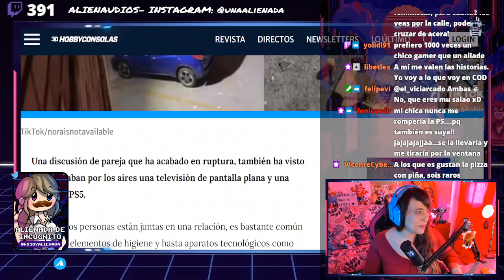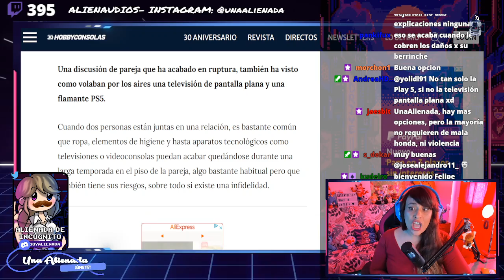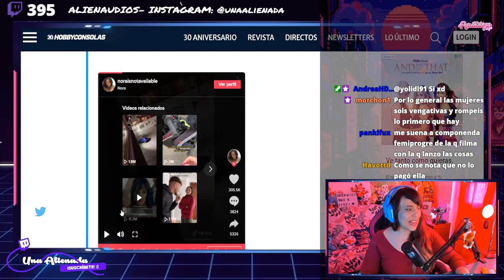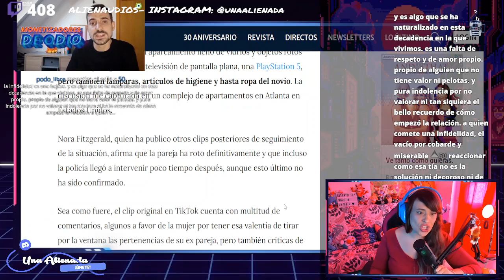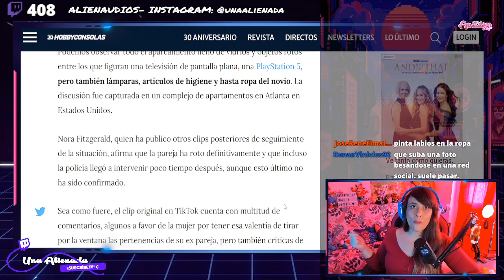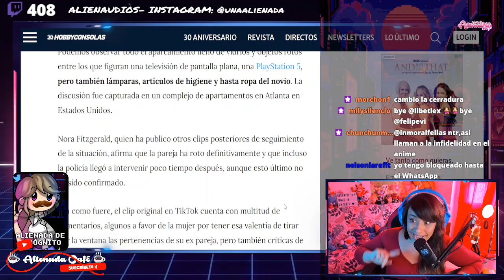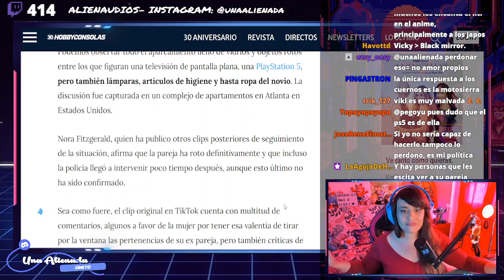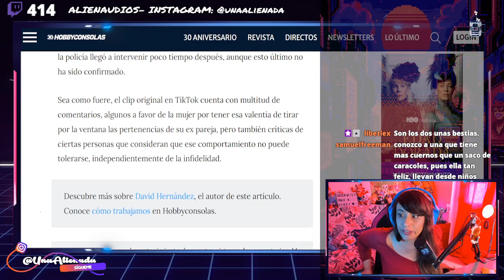😡 ESTO TAMBIÉN ES Vl0LENCIA 😡